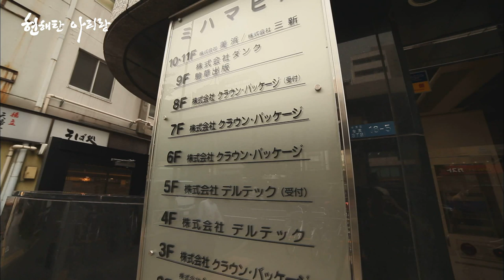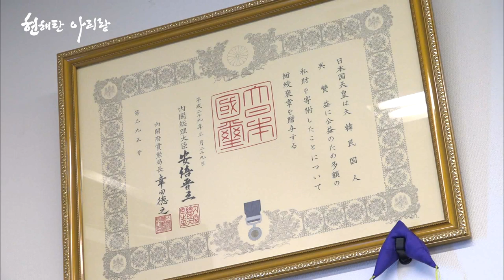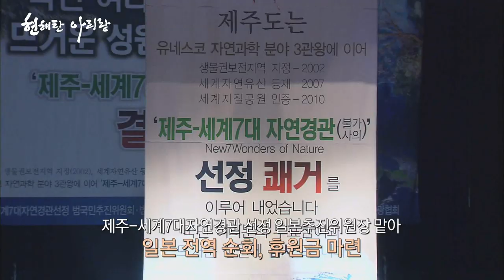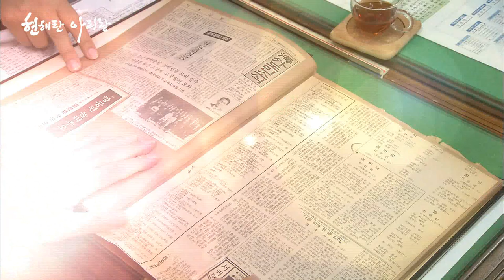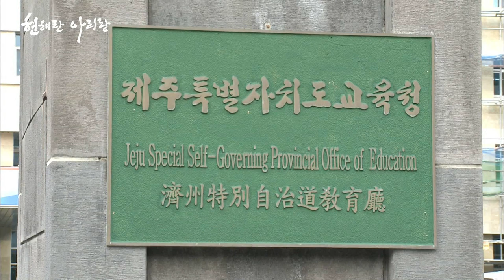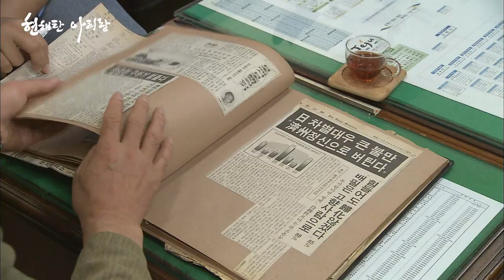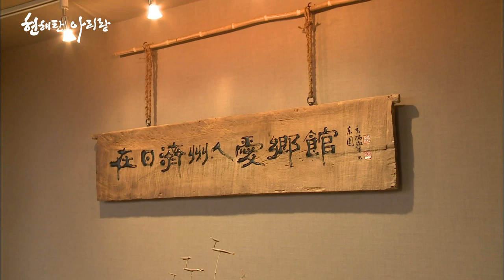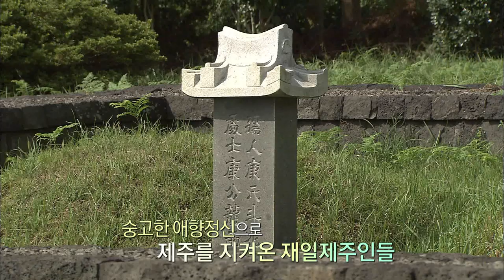2019재일제주인 현해탄 아리랑 (2부 재일제주인 기업인)